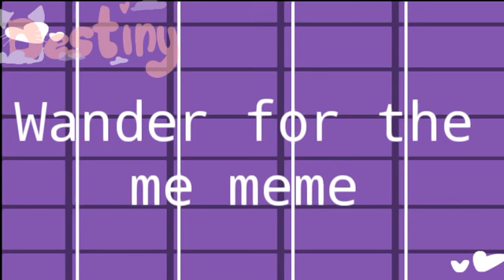Wander for the me meme|gacha life|gift for aphmau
:3

Background made by:me(DestinyChan)
Thumbnail made by:me(DestinyChan)

Very lazy.